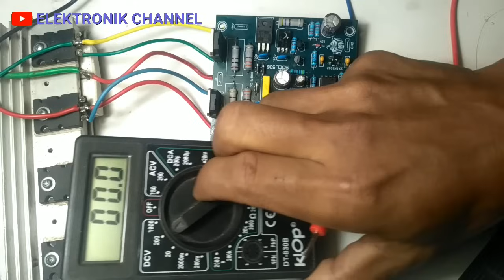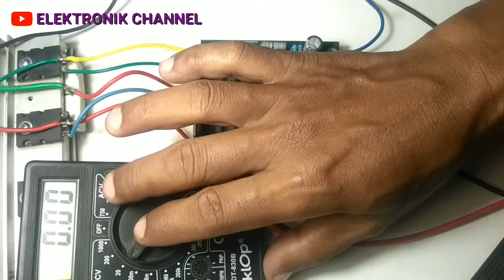Cara tef driver power socl 506 anti serak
Cara tef driver power socl 506 anti serak agar suara jadi bening bass mantap yaitu dengan meningkatkan tegangan bias pada fenel amplifier, saya anjurkan bila tef power socl 506 agar menaikan tegangan bias, bila tidak mending tidak usah di tef sangat percuma sekali, suara akan jadi hancur pecah dan bass sember, semakin banyak tingkatan transistor driver semakin kecil pula tegangan bias yang ada di basis transistor final peforma power amplifier jadi loyo/lethoy, untuk menaikan tegangan bias memakai resistor 50ohm sd 1k sesuai selera dan kekuatan driver dan tr final,  denga cara resistor di seri dengan salah satu dioda yang terhubung ke kaki basis transistor driver. (terima kasih)
(To increase the performance or sound quality of the Socl 506 from the mid high and subwoofer clarity levels, first check the final transistor bias voltage, if it feels lacking we can increase the bias voltage by means of a jumper/resistor series to one of the diodes leading to the driver base transistor, with size 50ohm - 1kohm as desired. thank you)